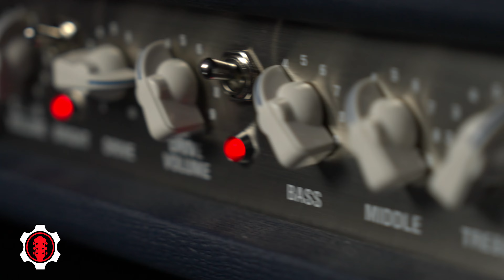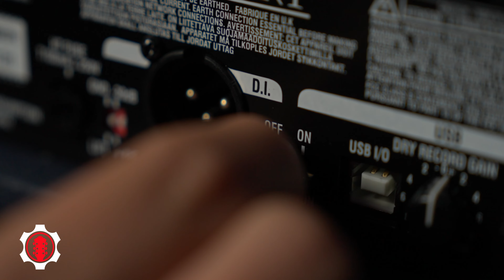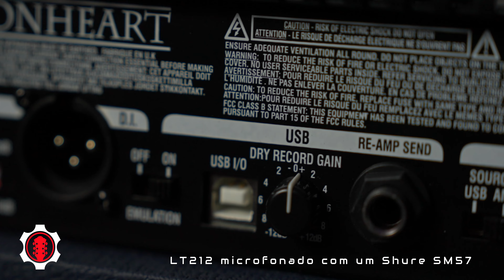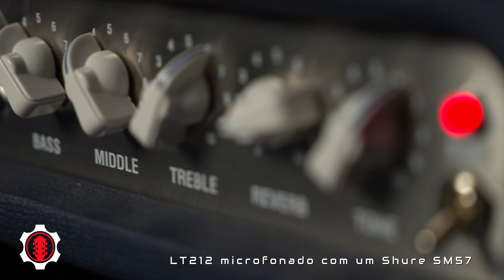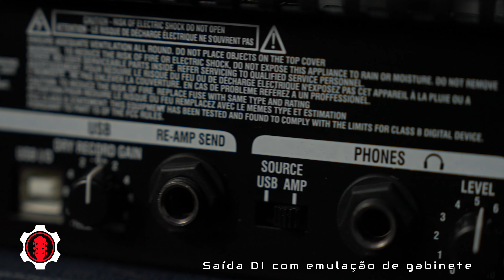Laney L5-Studio, o Lionheart totalmente valvulado com flexibilidade digital!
O L5-Studio é uma amp da linha Lionheart da Laney. Totalmente valvulado, ele carrega recursos que trazem grandes flexibilidades do universo digital. Confira o vídeo e saiba detalhes!

Este amp está disponível na Music Company, clique no link abaixo e saiba mais!

Índice:
00:00 - Intro
00:27 - Sobre a Laney
01:13 - Sobre o L5-Studio
04:04 - Ouça o som do L5-Studio
07:02 - Considerações finais